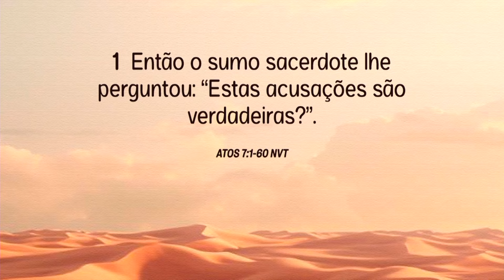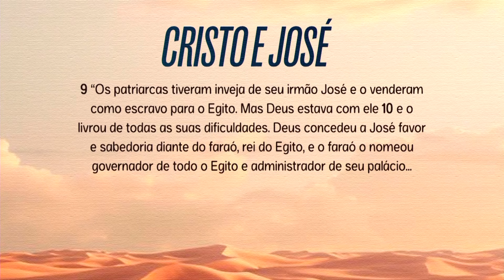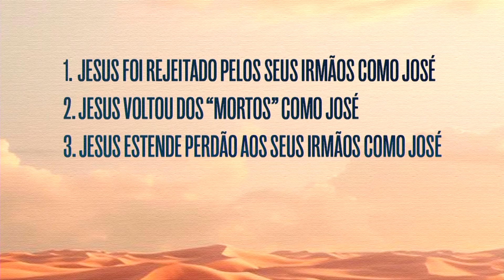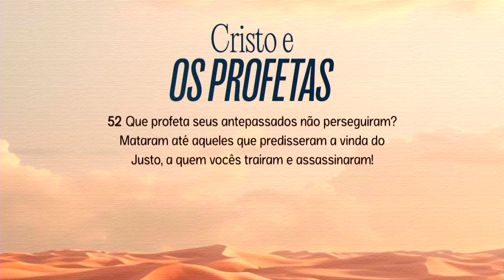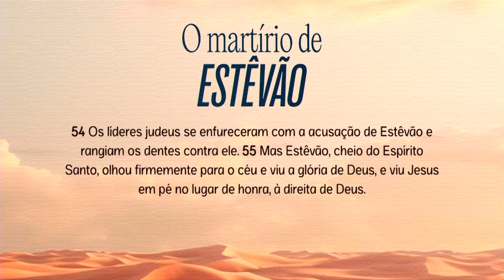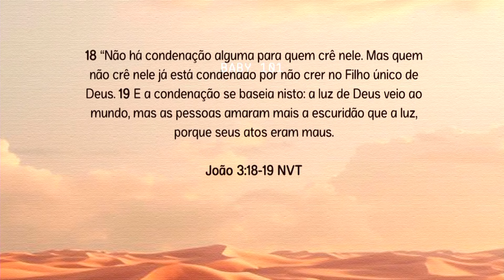DEUS REJEITA A REJEIÇÃO | Pastor Lipão | ATOS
Nesta mensagem, o Pr. Lipão nos ministrou através de Atos 7:1-60, onde Estevão, diante do sumo sacerdote e da liderança judaica, relata a história do povo de Israel desde Abraão até Jesus.

Estevão conecta a história de Israel à chegada de Jesus, mostrando como Ele é o cumprimento da promessa feita a Abraão, o Salvador rejeitado, e essa mensagem nos desafia a entender que "Deus rejeita a rejeição", mostrando que apesar de nós Ele continua a nos amar!

Neste vídeo, você vai descobrir:
- Como a pregação de Estevão revela o plano de Deus desde o início da história de Israel.
- O que a rejeição de Jesus pelo povo significa para nós hoje e como ela se reflete em nossas próprias vidas.
- A mensagem de que Deus não nos abandona, mesmo quando o rejeitamos; Ele continua nos buscando e nos amando.

👆 Assista agora e seja tocado por esta mensagem de amor e graça, compreendendo que, apesar da nossa rejeição, Deus nos ama e nos chama para perto d'Ele!

📽️ Confira nossa programação aqui no YouTube:

➖ Culto ao vivo | Canal Onda Dura: domingo às 10h e às 19h (BRT)
➖ Estudo Bíblico | Canal Onda Dura: segunda às 18h (BRT)
➖ PodNosso | Canal Larissa Estrada: quarta às 19h (BRT)
➖ Na Mesa | Canal Onda Dura: quinta às 12h (BRT) -

📲 Visite nosso site e siga a Onda nas redes:

💳 Contribua! Você pode entregar seus dízimos e ofertas de algumas formas:

➖ Pelo aplicativo da Onda
➖ TED:
Dados Bancários Onda Dura Joinville:
Banco Santander (033)
Ag 0159
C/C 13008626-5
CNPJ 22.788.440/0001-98